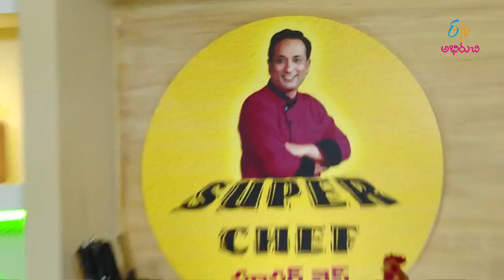Orange honey chicken | Super Chef | 20th February 2018 | Full Episode | ETV Abhiruchi